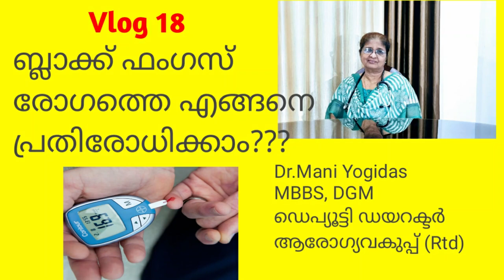Vlog 18 കോവിഡിൽ ബ്ലാക്ക് ഫംഗസ് രോഗത്തെ എങ്ങനെ പ്രതിരോധിക്കാം ?BlackFungusPreventionMalayalam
Queries solved
03:00-05:05- Why Mucormycosis is on the rise during the Covid pandemic period.
06:15-06:40- Measures to prevent black fungus disease (Mucormycosis) in Covid patients.

About me.

I am Dr.Mani Yogidas, Deputy Director of Kerala Health Services (Rtd) and Former Superintendents of Govt.Hospital Tripunithura & District Hospital Kottayam.
Currently working at Sree Narayana Medical College (SNIMS), Ernakulam in Emergency Department.

Courtesy: DR.YOGIDAS KRISHNAN MBBS
                  MR.SABU PRAVADAS

Videography & Editing- DR.VISHNU YOGIDAS MBBS